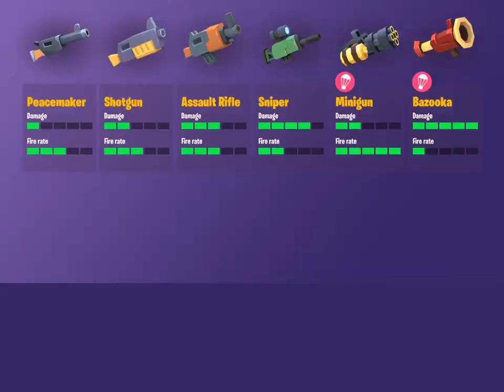BATTLELANDS ROYALE 2000 WINS! 58% WINS! 7th TOP PLAYER GLOBAL!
I win my 2000th win before season 2. Using the same skin almost right the way though! My win rate is 58% and I am currently 7th in the world. So I am the 7th player in the world to hit 2K wins. I was 12th equal with MoralSupport to hit 1000 wins on the 19th Aug 2018. Big shoutout to MoralSupport, Ninja, BigVip22, Invoidable and Maniac for doing so many duos with me! Also a massive thanks to all the other players who duoed with me! Have a great day!

Here is a list of the top 500 players as at 9/9/2018 in order from 1st, to 500th.
RICCO
BDragon
Orpheu
zBielz1nN
gastonn13
GamalierBR
SuperSightYT
TacashiChake
Lucas21
CaioForna
Cymbau
yaguu
Rapid
Baguncinha
XxJohredxX
Ninja
MoralSupport
azbelis
NnjaKaratist
Bartekk
AndressaBR
Invoidable
Rusty
RingoGor
BAGUNCINHA
Tommy
adam
SammyJR
BigVip22
Pagod
Marqueso
Juicyy
Kers
Kikirico
Jebediah
BeastEthab
Duh
Krystian
Paulina
Alisson
Maniac
Gambit
henny
Dar
kehee
xDe
Bhallzy
Unilia
Vladimir
Hazel
Retoe
Jennypouh63
akatu
Eliot_Muscle
Olek
LordLucy
Brody
colbread114
CloudNine
Brubster
MMG75
Master11
Dyno
Salt
Alex
Naik
IHaveSpeed
cainhow
OnUkii
keyser
Ascarde
JérémieClm
Dude
Neoplasia
MemoAC
rodymar
DanielSan
Arthor
Krombopulos
luki
NosoaB
Zimun
battlefight
Jake
Brahundmus
PEVE
1412
Squidly
Ezz
MachKeinAuge
Catz
PROTRIS
PumPKiN
SilverX30
Nerzhul
Samy
Zupzip
JulianRUJ
Hardmon_JJ
Matheus
EckoMG98
TORRANZO_YT
Herni92
Paulo PT
SirZaihpro
adriann
BEDOES
BialyMis1348
overwinner
Freecandyvan
Amyttak
Qion
Alan
Jake
LEE
winnerboy32
Faraday
victor11_44
карабас
4el
Ju_Puju
kaivonballer
Ariya25
小試身手
TrippyTrill
sopon
Rollasix
Bernie
Danitín
minisam
superman9912
big_DlK
Litch_TTD
kiddy
Kill
sextafeira
Sbeaupl4n
Lasna
DiegoPenalva
emitoVH
Hunter00
luckyhuhbruh
Winsalot
red_king
mo28ney
lukas
3mitoviker_π
Filipe
Paulo Vieira
jäbäboy
xMandu1999x
Jhonny_
NinjaHyper
老衲棒棒
개인냔
NIGHTVOID
AkaBorja
Jach
Absent
Lino
NicolasWilde
Kua
Maxipad94
Silio
BarbozaPlay
CandyRoyale
XxJames09xX
agalan
DomKillshot
Roadkill
Jess5
терорист
LeeJunKun
TuplaPumppu
Cdubludublod
nugyar
123456
Ibrahim146
Mf10000
Anahlis
STILLHADEEZ
XxCoDGodxX
Billy
罪惡紅內褲
Xtina
Zerstoerer
DanTheMan
Damp
rayan
lampião
초록괴물
Allan707
ChumpyNZ
Yosuerys
LOLXD
Michael
PancholoN
Jade
XeroFear
BLACKblood
Joshua
Argus
Piotrixen
Kaufnix
6SOCCER9
RossoKuopio
Weixiong
makupalapro
MarcPutuAmu
Deadshot
NTaregge
gantos
Wee_Zx
Christian120
Joethebest
jesusjr
Coldblooded
byperro
Wesley
TOBUtheẞOSS
Majs
Recondite
Watsup
DYLAN
sara
lloonmid
lolit_fdz
ZGTryHardd
JohnnyWiz
Trump
wardog
leandro
Edd
Willow
Sena
Goeki
TurboOmar5
Wiliam
ibrath
UrDeadAgain
Blink
Julesie
7Samurai
狄告布露
GeoffLAD
paolo9
rashadBoi
Kaneki_Kun
mrjonne
ZGTwitchPegs
JackLitBoi06
Preamycussy
Therich
Teino
Cbeach7
Felix
hubicorn
MarcAnthony
David1967
พระฉาย
Jdub
Shyms
perkele
BONZOBEANO
Pingviini112
WEEGEE
Choi
k_star315
Coolman
Bratello
doudy
SockJimmy
Mack
JoãoServer
flau1112
Andres
Keven
jugi123
Othnxxl
KyleYunkai
Baki
Brs399
TarOmg
André
Angel
Alex1337
Timek
realramrod91
Nico2003XD
cray36
iron
nervo
Teukka
crazydavy
fjhfv
Caosc
WoodOx
MasłoYT
ハンターチャンス
6IcyBoi9
wet89
MaKsO
Soksan
Lordwaldek
monchis
Anthonyg07
Carden
Superphoton
busing
Abbirms
ork
Isco
Rafael
Edgar
PoisChiche
Ninja
Mullins
boi26
ButFishCakes
AlanTSB
INDIGO
armax28394
WookMan
babyPhoenix
BEE
Jacob
Glenin
xKajteqPL
kun
KokkDeezle
VLanda3
Capitan
ArticusRex
MC17
XdaviX03
John2911
YourMama
Juanje
達爾總裁
GK98
Lääkäri
ByCarlos54
Computer
Aldous
MikeLai
lekilleur_35
зверь
RoseCharm
Je12
Omar
FAXXEEE
PVmhxx
Louislwn
boywar
Tupesadilla
LoZo_
Teiseba
LuiTriper
João120
BigRob
Plesegoeasy
Tiga
Naing
Ricky
Schnulli
Hessi
Jaiza01
YoungDaggerD
Krimson
Jhonyct99
Alex097
arlan
Biostar
pablo
NEWERA
LOVATO
ICurseYou
VurikYT
jaybird
Le_Bouzer
absurdoYT
Lftrr
BenEleven
Cody
illshotz
Neeb
BOZZxEYED
Suhail
METAyt
Mthfcn_G
트럼프대통령
HeZZu
Møøn
NELSONXD
anderly
yungJeFe89
IchiGo13
noname1
Nate
Mario
Skymarcer
Cravin32
Revengers
Dubera
RYRY03
Messi
BigBoss
Lamar
lynguyenhao
MoneyJean
lokiol
PaitbmJoga
Nīxtrø
zyouduka
Kianu
TaZe5405
Gangsta
battlekev
Bajingan81
Nidaye
GGWH
BattleQueen
CE23
ChadSmith
kat
Jimmy8603
alligator15x
Lazynigger
Corderro
Sinner
Player1
MADDAWG01
Antônio0015
KaKnowledge
sanderdave
Enny
Carlos
MrNasa
MaPoule
PJŁ
Bobbel
Bruninho13
哎呦喂
Milena
Alfonsocr03
Thodorisiat
kojot
rohan
J0RG1NH0
IwA4r0n
Marco4
Tsmjaime0
Omega
veroleone
salirosela
JesusEdu17
OL4F
Bichólogo
TerminalAids
LordTHNFJR12
dannikeyy
Abood55
TommyGun
Huzi
Kubekn
Maxiirms
BryanMendoza
An3manera
VickyUltra
Dani
rikkie
Spooner
neckollaz
Carlos
1Niula
Nat
ElAlbertos
JackaLMeI
Ignasty
Allu
Berm
David
Philler
HAM4dayz
MrPool
Thibault
BrucenXVM
Charles
kem2809
JoeyKickzz
ixonix
Storm28
Melak
FLASH
Gizeh
JayJay
DanielDiazz
każdywieocb
Thaddeus2